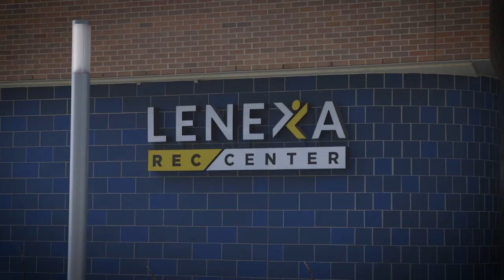Believe | Patience | 04-21-19 | Randy Frazee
Two Words for Patience

    Hupomone

Hupo = Under

Mone = To remain

“To remain under”

For the joy set before him he endured the cross, scorning its shame, and sat down at the right hand of the throne of God. (Hebrews 12:2)

Jesus “remained under” the pressure of the cross because he knew what it meant for us on the other side.

    Makrothumeo

Makro = Long

Thumeo = Hot

“Take a long time to get hot”

Dear friends, this is now my second letter to you. I have written both of them as reminders to stimulate you to wholesome thinking.2 I want you to recall the words spoken in the past by the holy prophets and the command given by our Lord and Savior through your apostles.

3 Above all, you must understand that in the last days scoffers will come, scoffing and following their own evil desires.4 They will say, “Where is this ‘coming’ he promised? Ever since our ancestors died, everything goes on as it has since the beginning of creation.” (pg. 422; 2 Peter 3:1-4)

5 But they deliberately forget that long ago by God’s word the heavens came into being and the earth was formed out of water and by water.6 By these waters also the world of that time was deluged and destroyed.7 By the same word the present heavens and earth are reserved for fire, being kept for the day of judgment and destruction of the ungodly. (pg. 422; 2 Peter 3:5-7)

That day will bring about the destruction of the heavens by fire, and the elements will melt in the heat. 13 But in keeping with his promise we are looking forward to a new heaven and a new earth, where righteousness dwells. (pg. 423; 2 Peter 3:12-13)

8 But do not forget this one thing, dear friends: With the Lord a day is like a thousand years, and a thousand years are like a day.9 The Lord is not slow in keeping his promise, as some understand slowness. Instead he is patient with you, not wanting anyone to perish, but everyone to come to repentance. (pg. 422; 2 Peter 3:8-9)

Jesus is delaying his coming so as many people as possible has a chance to hear.

And this gospel of the kingdom will be preached in the whole world as a testimony to all nations, and then the end will come. (Matthew 24:14)

Bear in mind that our Lord’s patience means salvation (pg. 423; 2 Peter 3:15)